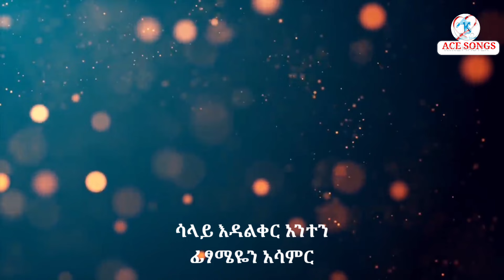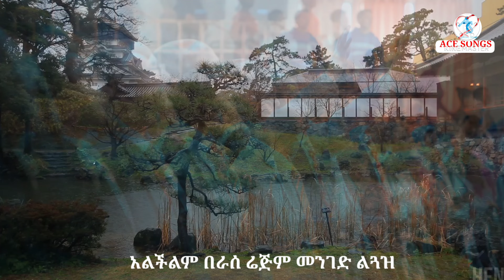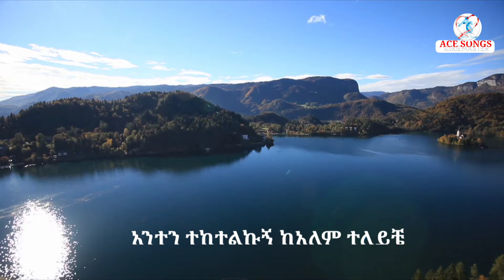እጄን ያዝ || Apostolic Songs || New_Gospel_Song || Singer Berihun || የኢትዮጵያ ሐዋርያት ቤተክርስቲያን | EJEN YAZ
ACE Songs Apostolic Church Of Ethiopia / World Worship   Young's conference

ኖሬ (2*) በቤትህ አገልግዬ በፊትህ
ሳላይ አንተን እንዳልቀር ፍጻሜን
አሳምር

እንቅፍት ብዙ ነው ፈተና ብዙ ነው
ከስማይ ልያስቀርኝ የሚፈልገው
ፊትህን እንዳላይ የሚሟገተው

እጄን ያዝ ይኸው እጄን ያዝ
አልችልም ብቻዬን ርዥም መንገድ ልጓዝ
አልችልም በራሴ ርዥም መንገድ ልጓዝ

ለሰው የማይቻለው ለአንተ ይቻልሃል
እኔን ያቃተኝ አንተን ምን ያቃትሃል
ልፋቴን ገደል ልከት ሰይጣን አያሪፍም
አንተ ካላገዝከኝ እኔ አልችልም

ስጋ ለባሽ ነኝ ደካማ ነኝ
ያለ አንተ ምንም አይሆንልኝ
እንቅፋት ብዙ ነው…….………..

አንተን ተከተልኩህ ከዓለም ተለይቼ
የሚበልጠውን ክብር ብድራቴን አይቼ
መከራን መሪጬ ከህዝብህ ጋራ
እንደ ሙሴ ከነዓንን እንዳልቀር ሳልገባ

አድርስኝ ሀገሬ የተስፋይቱን ምድር
በመንገድ ላይ እዚሁ እንዳልቀር
እንቅፋት ብዙ ነው.

 ▶▶SUBISCRIBE AND LIKE our Video & turn on notification for new Videos

 🕎🕎🕎 New Apostolic Song 🎵🎵🎵

 🖊Singer

            🎙 Bro Berihun

 Background

 🎤 ACE studio
      📌  እጄን ያዝ ይህው እጄን ያዝ /Ejen yaz  yihwe ejen yaz